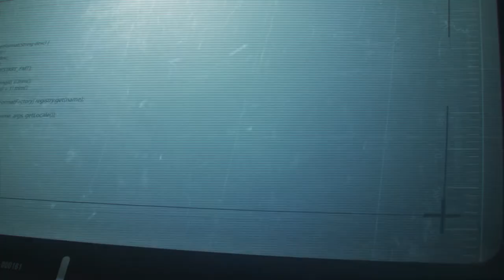TEPUNG KANJI NIKE AMELIA NEW DHIRGA BELIK TRAWAS